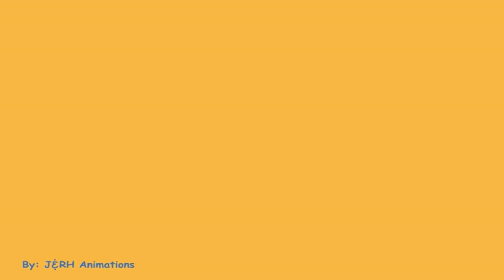Don't Divide By Zero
"Don't Divide By ZERO" A curious boy (aka "Button Pusher") decides to find out just what happens when you divide by zero. But the outcome of dividing by zero could be much bigger than he'd ever expect. Will the Math Heros arrive in time to stop the boy? Or will we all find out what division by zero can do...